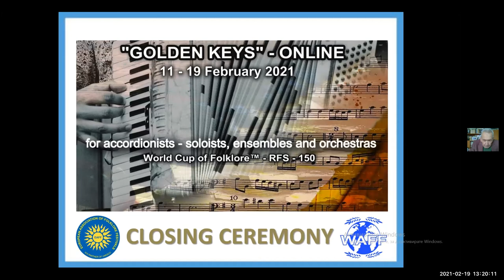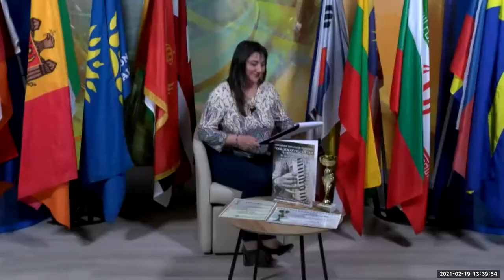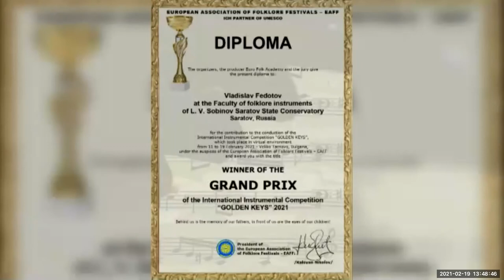EN International Instrumental Competition GOLDEN KEYS ONLINE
Folkore, Eurofolk